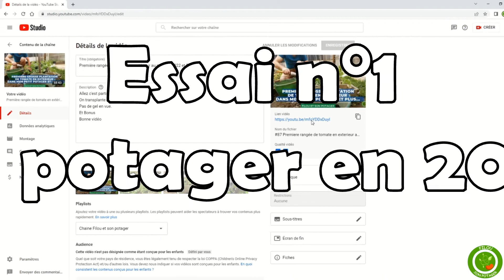Au potager en 2022 projet essai n°1 bac de culture carton/gazon, carbone/azote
Bonjour
Présentation du premier projet cette année au potager.